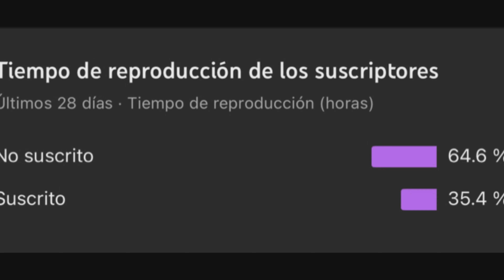Nueva Actualización de Red Dead Online |Un Mes Mas Sin Contenido ROCKSTAR en caída libre ⚠️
Recuerda Apoyar el Canal con tu SUSCRIPCIÓN, activa la CAMPANA para estar al día del contenido nuevo y darle al LIKE para ayudarme a crecer y nos vemos en el proximo video un saludo.

Gracias todos los que han apoyado mi contenido día a día sea mala o buena la situación de este increíble juego ESPERO QUE TENGAN UN FELIZ año 2022 y que sean enormente bendecidos abrazo los quiero y nos vemos en el próximo video un saludo siuuuuuu